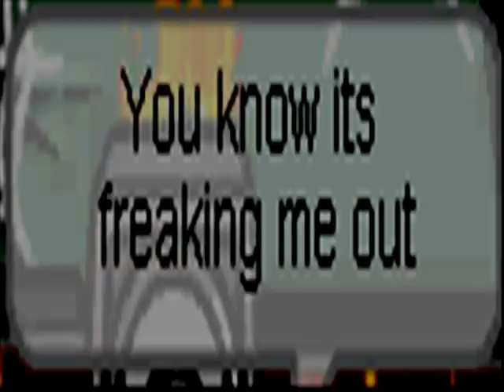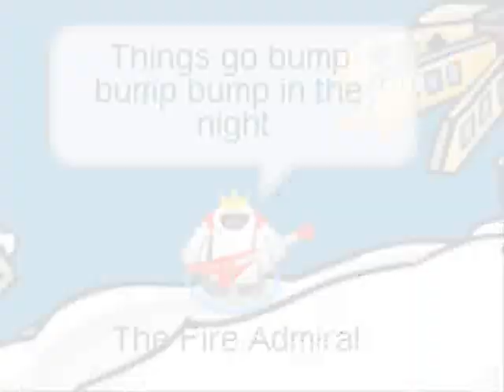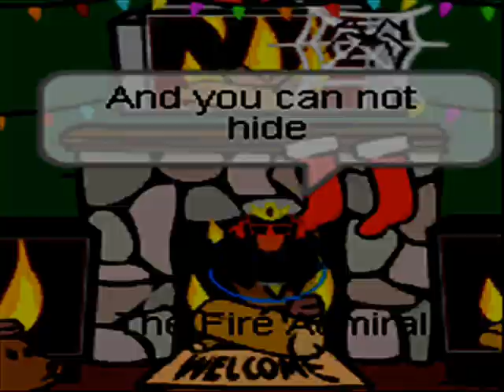Things that go bump in the night - CPMV [Re-Upload Halloween Special]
This was made about 1 year ago near halloween on my old account, "CinemaPenguin". This video was made a few days before Spartans Fan's name got changed. I found this stored on my old desktop computer and decided to upload it xD So enjoy a classic xD !!